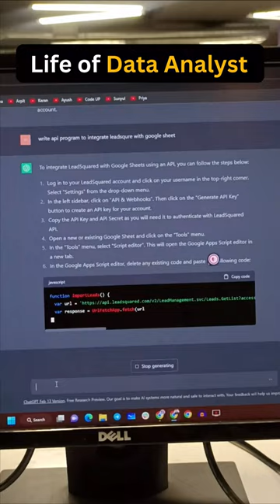Life of Data Analyst | How data analyst work?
In this video, I have explained all data analyst-related jobs. In this video, I have explained how to apply and how to apply for MNC vacancies. This video is for those who are searching for data analyst jobs. To get a data analyst job this video is helpful.
🟪 ✔️  𝐌𝐚𝐤𝐞 𝐂𝐨𝐧𝐧𝐞𝐜𝐭𝐢𝐨𝐧 𝐖𝐢𝐭𝐡 𝐔𝐬 𝐎𝐧 𝐋𝐢𝐧𝐤𝐞𝐝𝐈𝐧 ✔️ 🟪
🟦 𝐅𝐨𝐫 𝐍𝐨𝐭𝐢𝐟𝐢𝐜𝐚𝐭𝐢𝐨𝐧 𝐉𝐨𝐢𝐧 𝐎𝐮𝐫 𝐓𝐞𝐥𝐞𝐠𝐫𝐚𝐦 𝐂𝐡𝐚𝐧𝐧𝐞𝐥 🟦

hfcl limited
data analytics career data analyst interview
data analysis in hindi
data analyst vs data scientist
data analyst projects
data analyst salary in india
data analytics in hindi
data analysis project
2 - hfcl limited jobs 2021
3 - diploma mechanical engineering jobs
4 - diploma in mechanical engineer
5 - diploma jobs
6 - diploma jobs 2021
7 - diploma fresher jobs
8 - diploma mechanical fresher jobs
9 - btech jobs for freshers
10 - b tech jobs for freshers
11 - b tech jobs
12 - b tech jobs and salary
13 - b tech jobs 2021
14 - b tech fresher jobs 2021
15 - private jobs
16 - private job vacancy 2021
17 - private job kaisa dhunde
18 - private job kaisa search kare
19 - private job vacancy
20 - private company job
21 - private company job vacancy
22 - private company job vacancy 2021
23 - private company job 2021
24 - fresher job
25 - fresher jobs 2021
26 - fresher job apply
27 - diploma mechanical engineering jobs
28 - mechanical diploma jobs
29 -Computer fresher jobs 2021
30 - IT jobs 2021